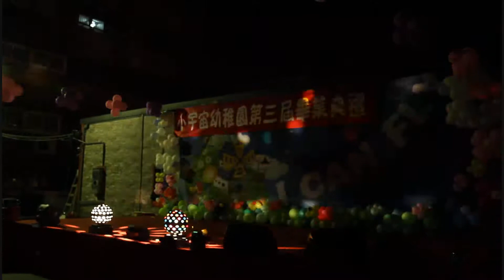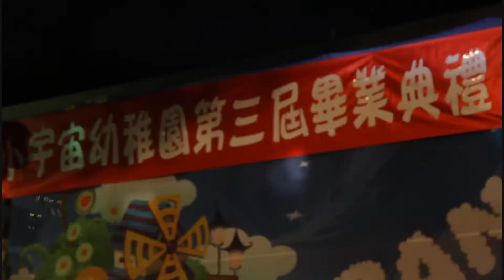MVI 6239施放五彩煙火